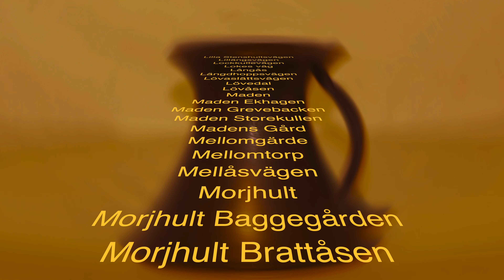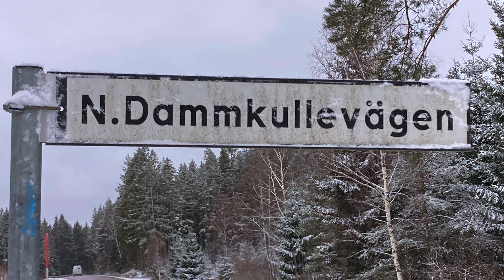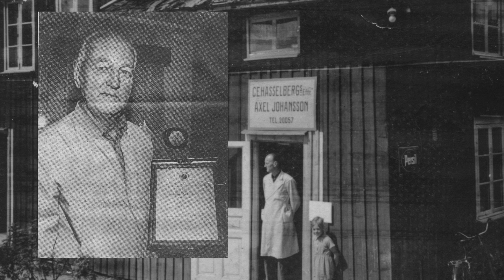Varför heter vägarna så här? Avsnitt 92 20240212